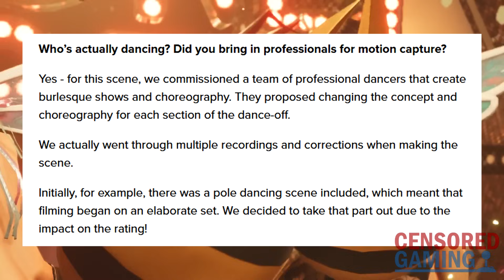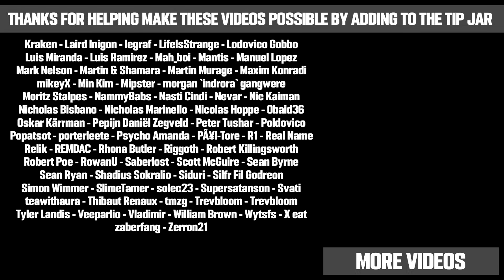How FF7 Remake’s Dance Show Was Toned Down Due To Age Ratings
This video takes a look at how the Final Fantasy VII Remake's Honey Bee Inn dance section underwent changes due to ratings.